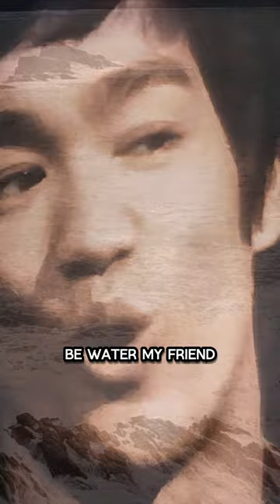Bruce Lee - Be Water My Friend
I said: empty your mind, be formless, shapeless, like water. Now you put water into a cup It becomes the cup, you put water into a bottle it becomes the bottle, you put it in a teapot it becomes the teapot. Now water can flow, or it can crash. Be water my friend
Bruce Lee